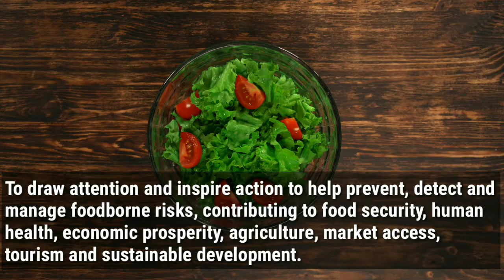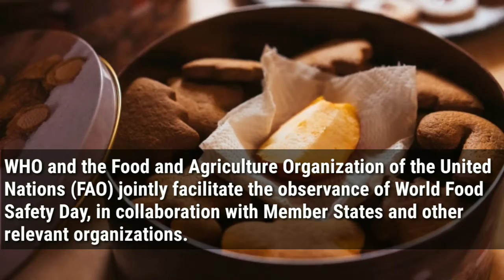World Food Safety Day | World Food Safety Day 2021 | WFSD 2021 Theme